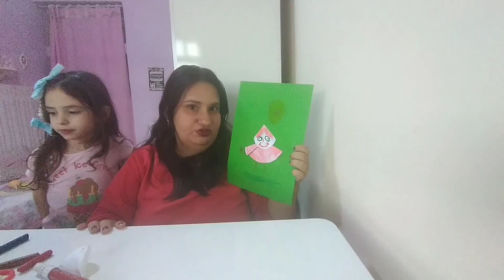Atividade de dobradura da chapeuzinho vermelho e do lobo mau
Nesta atividade iremos trabalhar o tema da chapeuzinho vermelho e do lobo mau com dobradura, desta fez fiz a atividade de dobradura da chapeuzinho vermelho com a Alice.